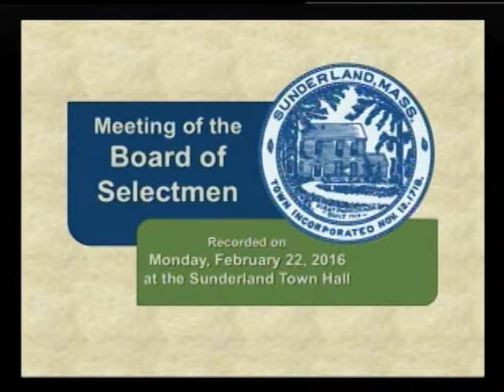Sunderland Selectboard - February 22, 2016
A regular meeting of the Sunderland Selectboard recorded at the Sunderland Town Hall on Monday, February 22, 2016.